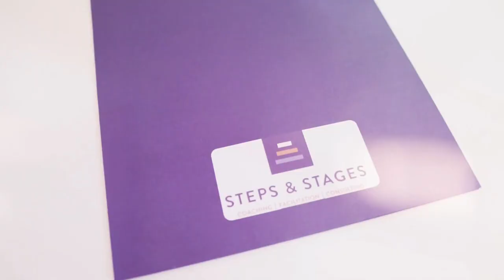Live by DESIGN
Stop living by default! Start living a life that you DESIGNED by doing the work of real transformation.